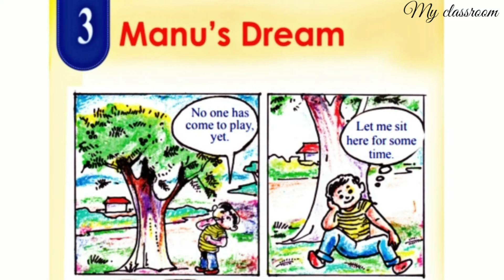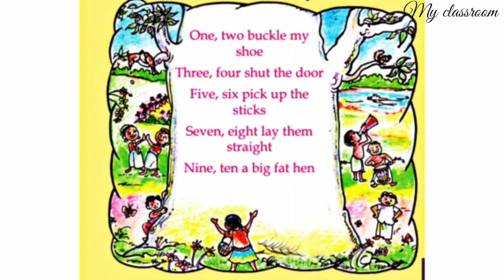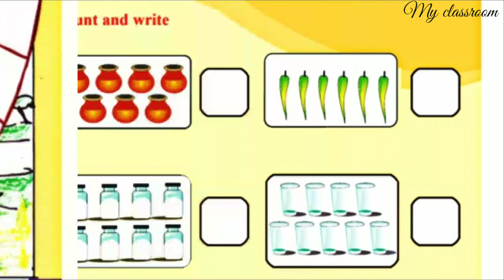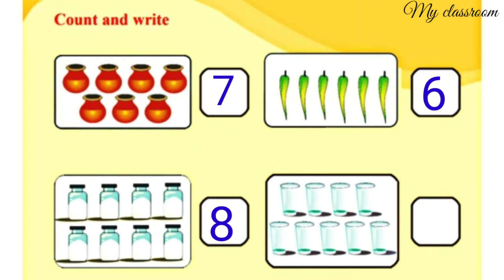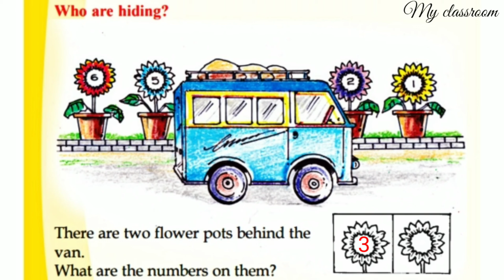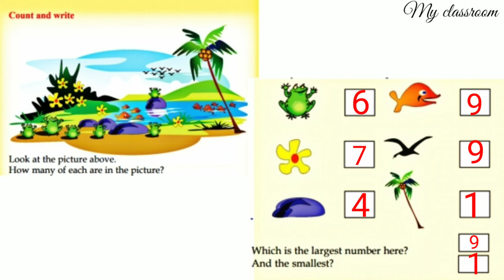CLASS-1 MATHS UNIT-3 MANU'S DREAM (KERALA SYLLABUS)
CLASS-1 MATHS UNIT-3 MANU'S DREAM (KERALA SYLLABUS) SCERT